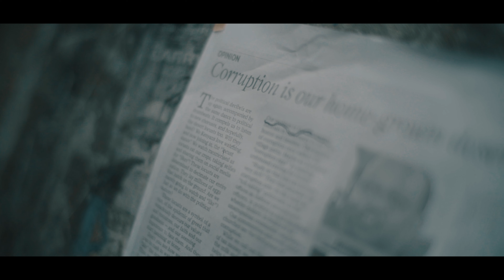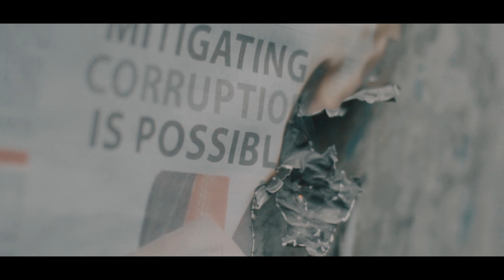Bhaag | The Elements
Dedicated to the end of tyranny.

Audio Produced by :
STUDIO 5150  (@5150 PRODUCTION )
Bikash Bhujel
Steven Tamang
Dipit Raz

Shot and edited by: Donirawan
Actors
Ipex Fajar
Ardi Datock

Thankyou Anup Sapkota for the video concept!

Lyrics :

पन्छआएको हिजो बल्ल
घर को खोजी मा रहर मा
कसको छु म प्रहर मा?
खोल्दौ छ आखा बगर मा

आउदै छिन्
उनि आउदै छिन्

भाग!
उनि आउदैछिन
जाग!
पछ्याउदैछीन

 लेख कलम को बल मा!
नाच ननृत्य कै दम मा !
बोल स्वर कै ध्वनि मा!
छैन कल को कहर मा

आउदै छिन्
उनि आउदै छिन्

भाग!
उनि आउदैछीन
जाग!
पछ्याउदैछीन